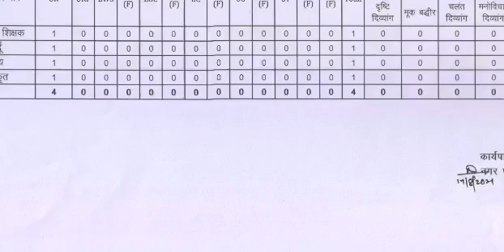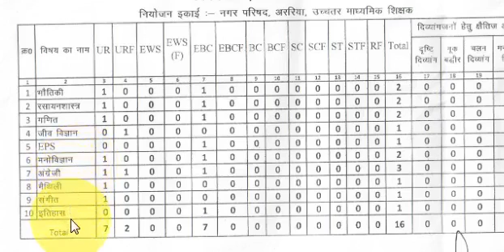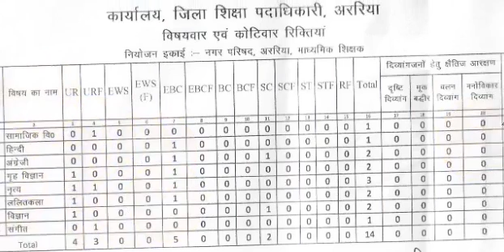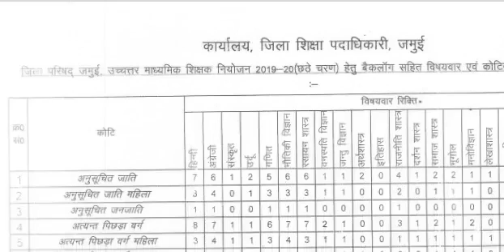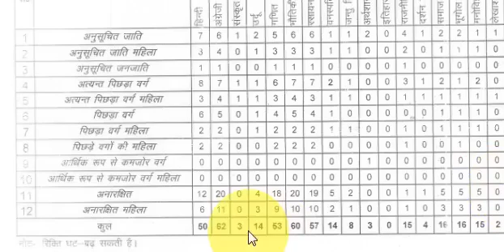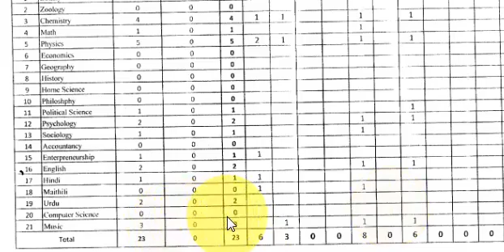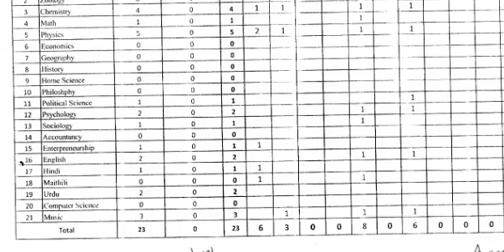Total Vacancy Niyojan Ikai, Computer, Social Science, Bihar STET Latest News Update Today 2021